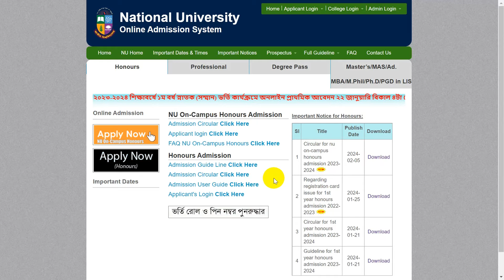💥অনার্স ভর্তি ২০২৪ - সর্বশেষ আপডেট। Honours Admission 2024